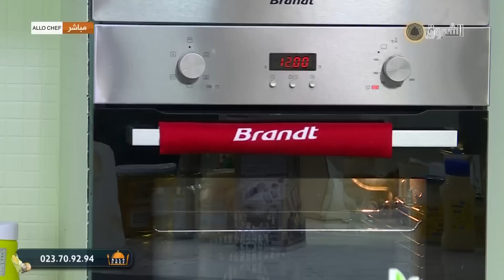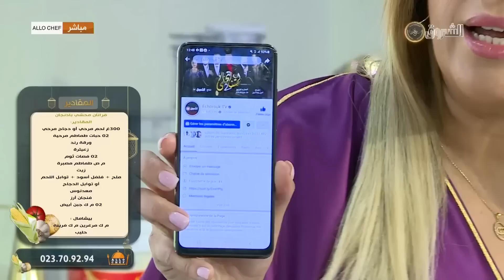ألو شاف | وصفات رائعة مع الشاف بشرى رمضان .. غراتان الباذنجان، كيك مالح بالتون، تحلية الكراميل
HD 10992/5000
SD 10921/27500/V